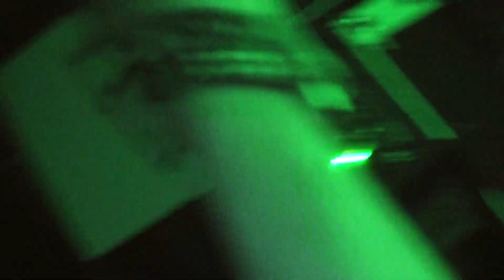Scrooge Mandella at Kaiju - June 17, 2023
Scrooge Mandella performing at Kaiju in Louisville.  Additional audio courtesy of Jeff Jobson.